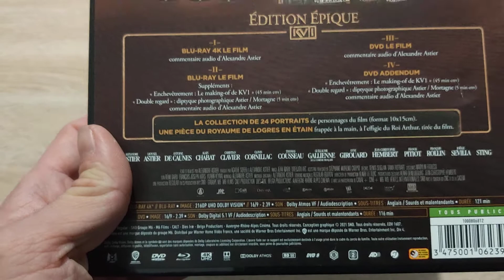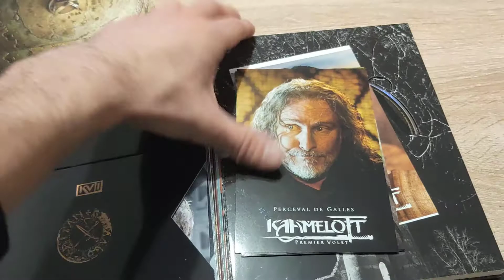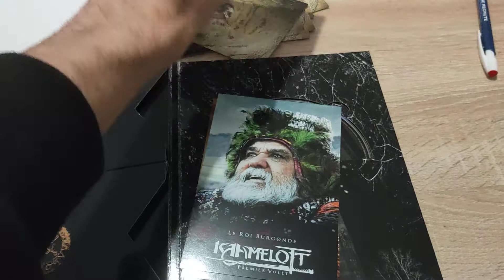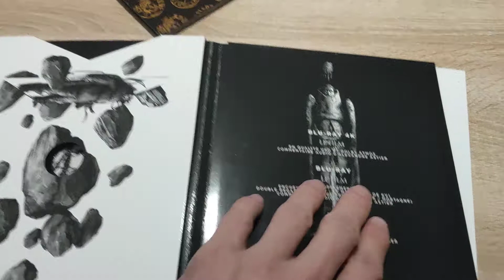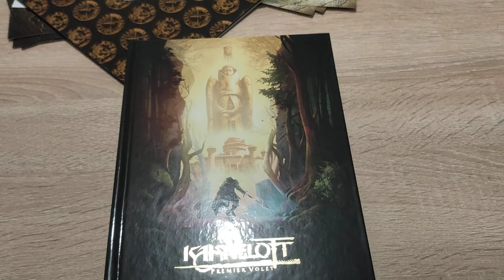présentation du collector du film livre 1